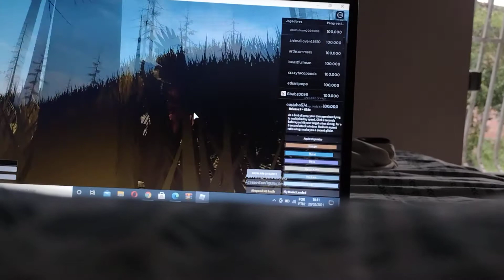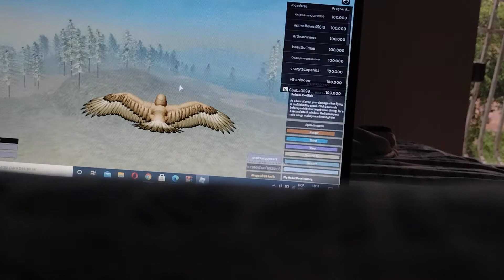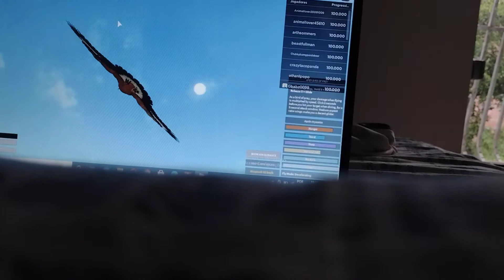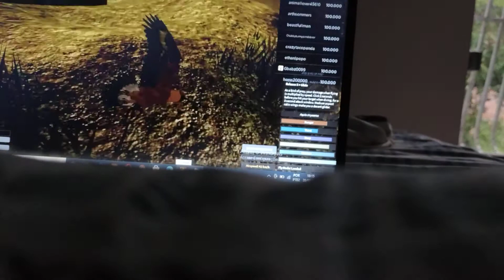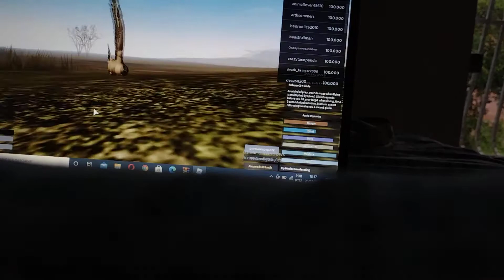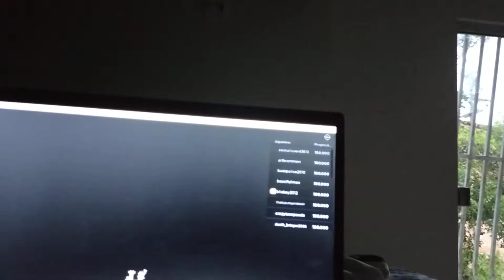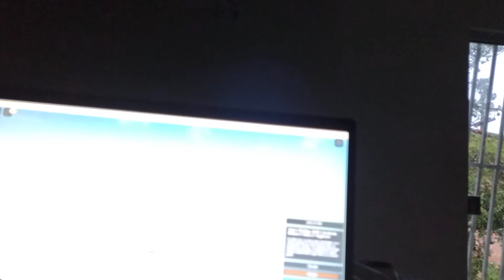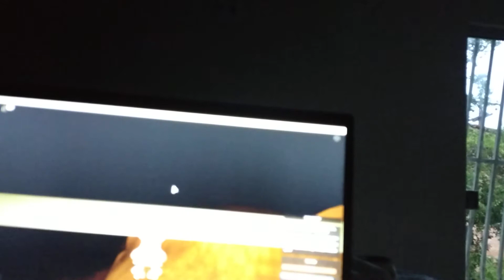jogando holocene com raiva